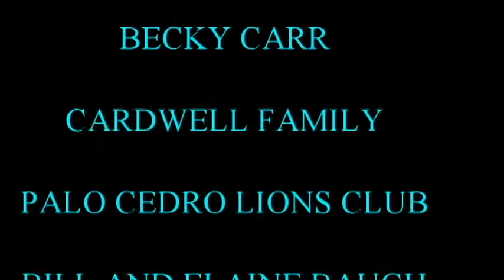msmts 1 31 14 finalist erin woodward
KIDS UNLIMITED INSTITUTE OF THE ARTS PRESENTS
The Mt. Shasta Mall Talent Showcase
2013 Fall FINALIST ERIN WOODWARD

1. MT. SHASTA MALL
2. PIKE CHIROPRACTIC
3. DR. NIKITA GILL M.D.
4. JIMMY BRYANT ENTERTAINMENT
5. LYNNE CURRIE VOCAL INSTRUCTOR
6. BECKY CARR VOCAL INSTRUCTOR
7. CARDWELL FAMILY
8. PALO CEDRO LIONS CLUB
9. BILL AND ELAINE BAUGH
10. RAINBOWS AND BUTTERFLIES.COM
11. EDDIE AXNER CONSTRUCTION
12. DAVID AND WENDI COX
13. MAUREEN GREER
14. THE BALL FAMILY
15. ATLAS GPS MODELS AND TAKE-OFFS
16. NORTH VALLEY BANK